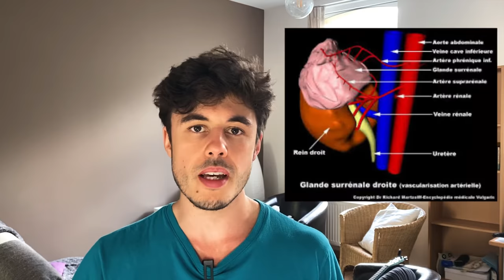🥕 9 BIENFAITS DU JUS DE CAROTTE (testé et approuvé!) - Prise de conscience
Dans cette vidéo on voit 9 des nombreux bienfaits du jus de carottes sur la santé.
- les avantages à boire un jus de carottes tous les matins
- comment la carotte améliore votre système immunitaire
- ce qui fait que la carotte rend aimable, donne les fesses roses et améliore la vue (oui oui 😊)

On voit ça ensemble dans cette vidéo.
🔗 Liens dont je parle dans la vidéo :
* Vidéo "30 jours de jus de carottes : Bilan" : XXX

🥕 Pour aller plus loin
* Mon extracteur de jus (+ de500€)
* Centrifugeuse testée et approuvée (50€)

J’ai aussi une lettre privée dans laquelle je te partage des conseils et méthodes pour améliorer ta santé et vivre pleinement et simplement.

On parle d’alimentation, de nutrition, de microbiome intestinal, de santé mentale et parfois de ma petite vie et de mes découvertes.

(il te suffit d’entrer ton prénom et ton adresse email préférée, c’est sans engagement).

Salut jeune pousse 🌱, moi, c’est Alex.

J’ai 26 ans, je suis entrepreneur sur internet, coach en santé et créateur de contenu.

J’aide les gens à améliorer leur santé avec l’alimentation, se sentir bien dans leur corps et dans leur tête afin de vivre une vie plus épanouie.

J’explore le monde avec ma conscience afin de te partager mes idées et mon savoir, toujours à la recherche de nouvelles choses à expérimenter.

J’ai déjà eu des énormes prises de conscience qui ont changé ma vie et je ne compte pas m’arrêter en si bon chemin.

Retrouve-moi sur